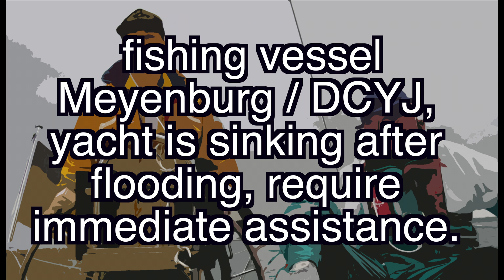SRC und LRC Seefunktext Nr. 14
Englischer Text:
S/Y Hadriane/DD2663 in position 54-38N 011-13E, in collision with fishing vessel Meyenburg/DCYJ, yacht is sinking after flooding, require immediate assistance.

Deutscher Text:
Segelyacht Hadriane/DD2663 auf Position 54-38N 011-13E, Kollision mit Fischereifahrzeug Meyenburg/DCYJ, Yacht sinkt nach Wassereinbruch, benötigen sofortige Hilfe.